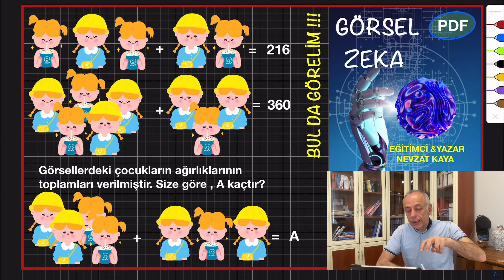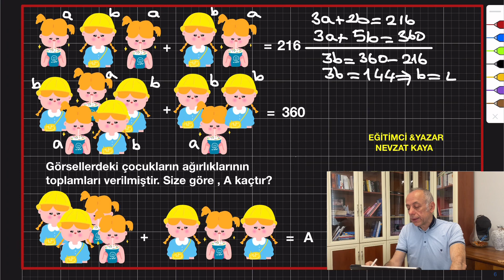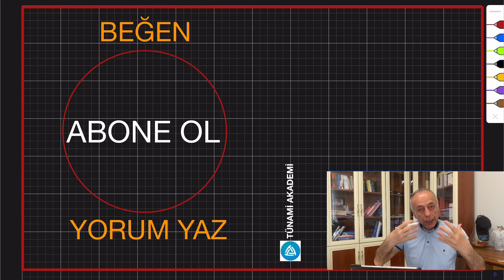GÖRSEL ZEKA - BUL DA GÖRELİM !!! SİZE GÖRE A KAÇTIR?